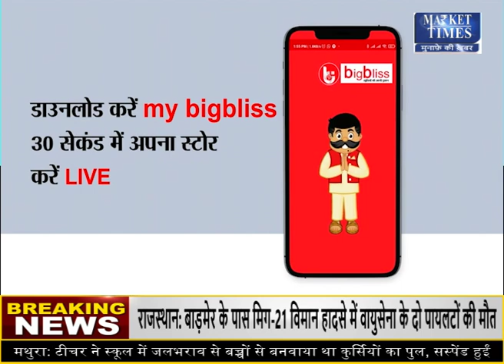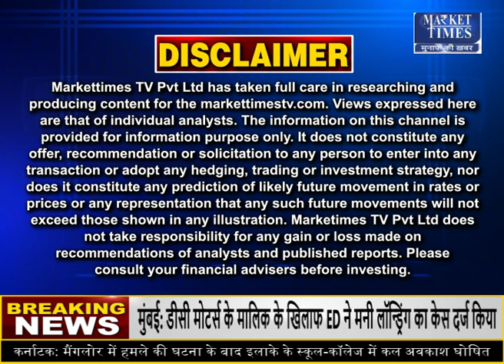किन कृषि जिंसों में तेजी ? जानिए जानकार की सलाह